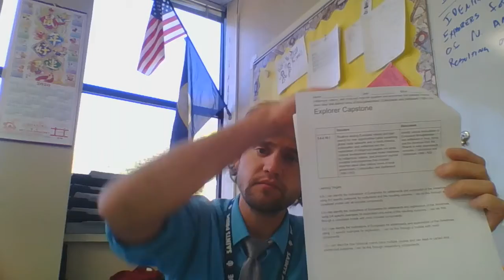Explorer Packet Walkthrough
This will walk you through the Age of Exploration Research Packet. This is not meant to describe all the items inside, rather provide an overview of the packet. Please refer to specific instructions and directions in the packet.